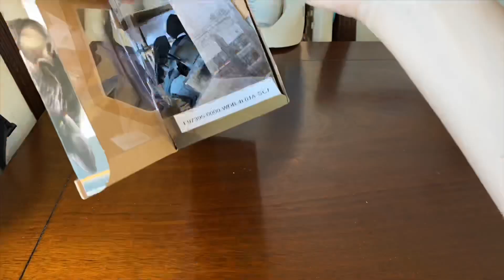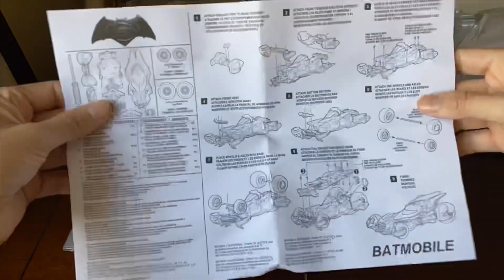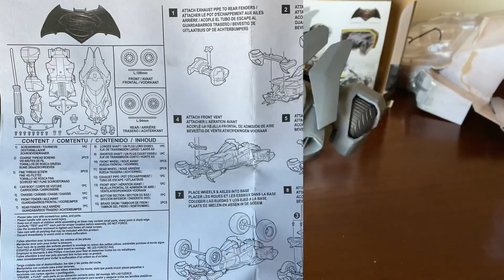Batmobile Batman vs Superman Jada build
Jada Toys Batman vs Superman Batmobile quick build.

This is neither a review or unboxing video.